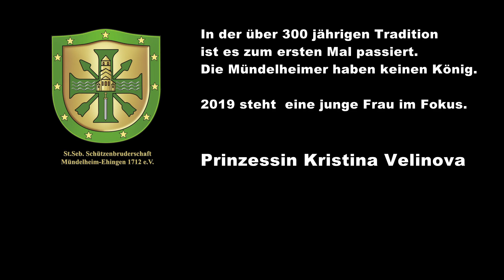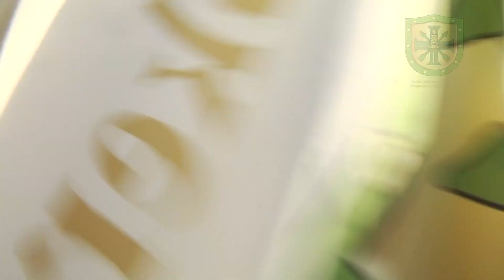Schützenfest ohne König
In der über 300 jährigen Tradition ist es in der St.Sebastianus Schützenbruderschaft Mündelheim-Ehingen 1712 e.V. zum ersten Mal passiert. Die Mündlheimer haben keinen König.

2019 steht eine junge Frau im Fokus. Prinzessin Kristina Velinova.
Ein Filmschnitt vom Offizier Frank Salamon. Filmdauer 36 Minuten